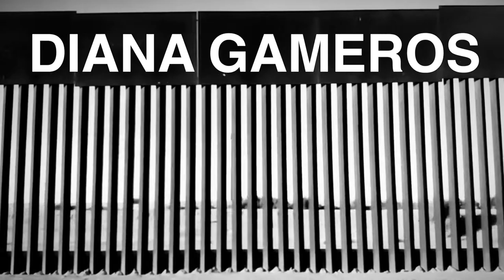DIANA GAMEROS" TUS PASOS" Live at KPFK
Diana Gameros visits Los Angeles  Radio Station  KPFK  90.7 FM Special thanks to Mark Torres from Travel Tips for Aztlan.
A SolArt video . Promoting Solidarity through ALL the Arts.
Produced by Sali Heraldez . Recorded by Carla Zarate Suarez